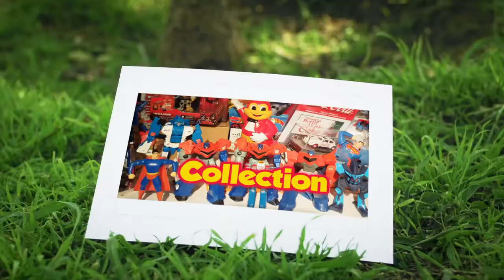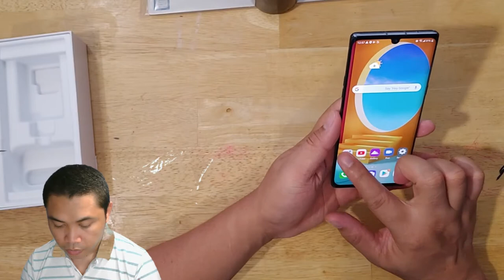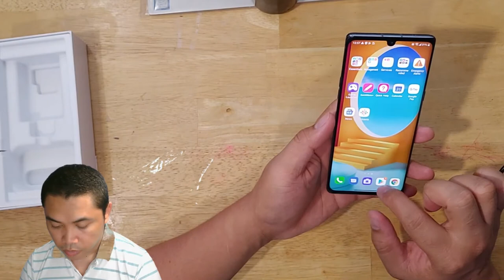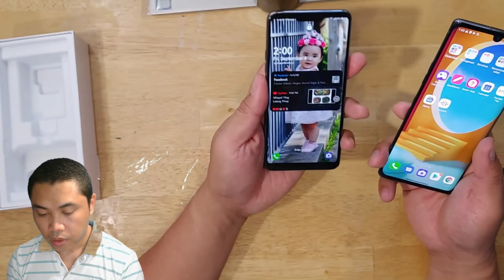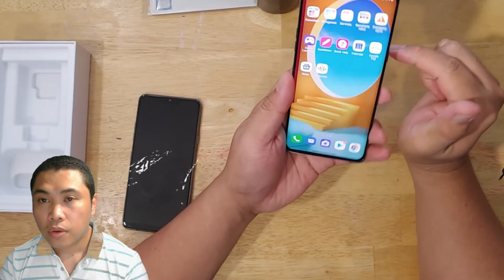Unboxing LG Velvet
This video will show some of basic features of the LG Velvet 5G and it intends to help those people who would like to own this product.